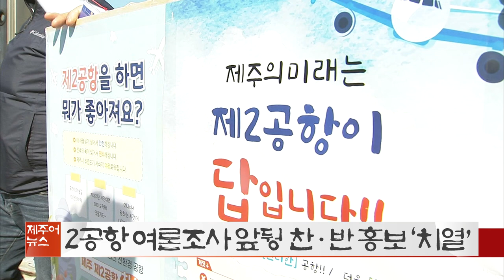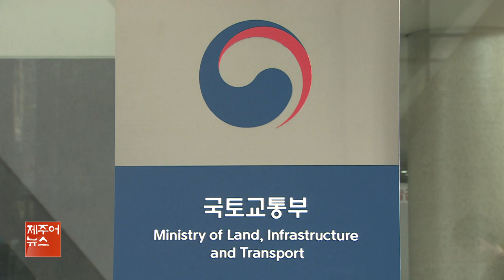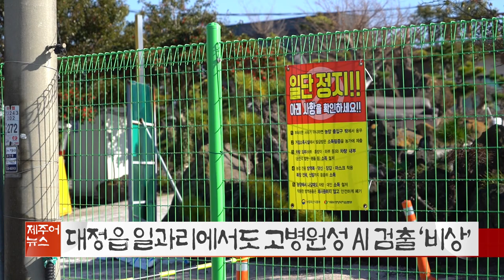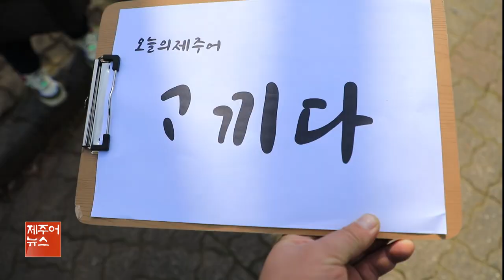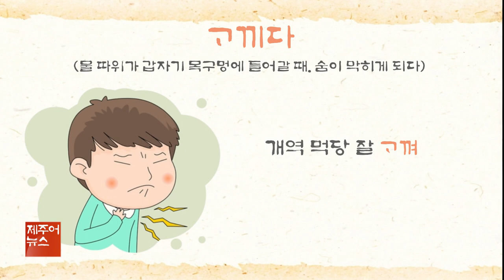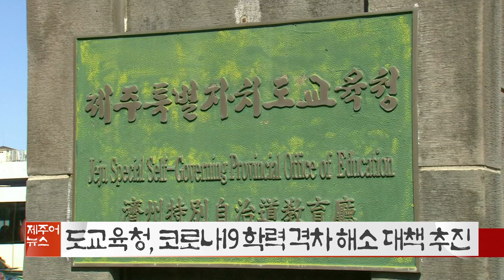KCTV제주방송 제주어뉴스 골암시민 들엄시민